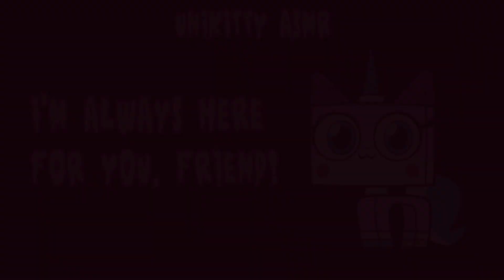ASMR: Unikitty takes good care of you (Unikitty roleplay) (comfort audio) (inspired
🩷💛🩵✨😍Unikitty x listener (ASMR) a kid friendly Unikitty x 12+ listener ...